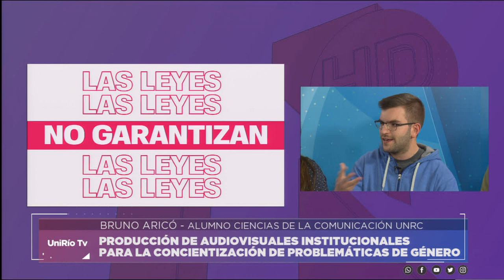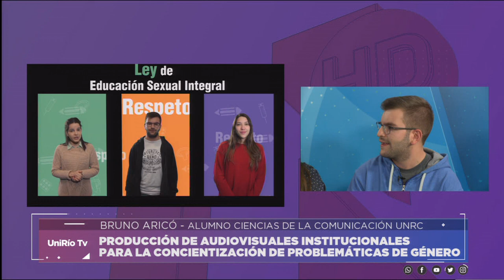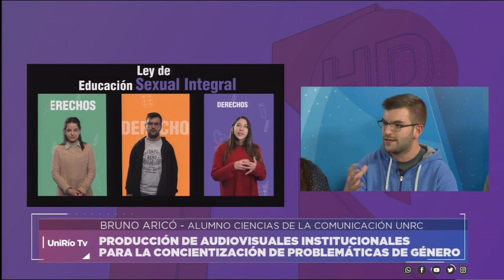PRODUCCIÓN DE AUDIOVISUALES PARA LA CONCIENTIZACIÓN EN PROBLEMÁTICAS DE GÉNERO